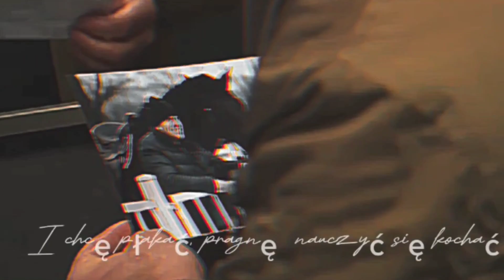Ida & Mikołaj feat Karolina „Another love💜"